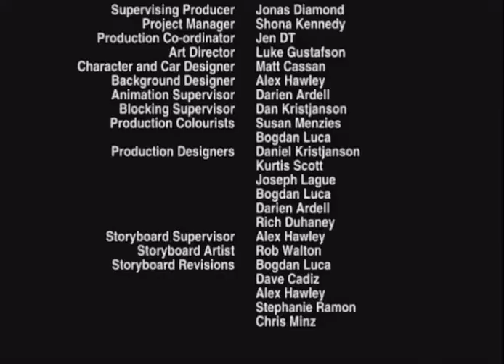Turbo Dogs episode Buddy Can You Spare A Wrench?